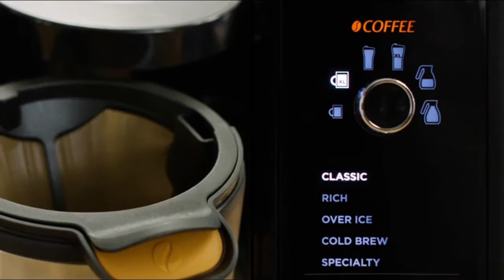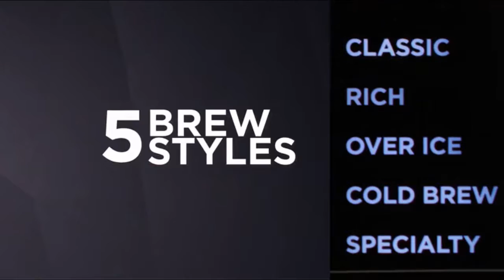Ninja Coffee Maker Hot and Cold Brewed System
Ninja Coffee Maker Hot and Cold Brewed System amazon Links

Ninja Hot and Cold Brewed System, Auto-iQ Tea and Coffee Maker with 6 Brew Sizes, 5 Brew Styles, Frother, Coffee & Tea Baskets with Glass Carafe

More addresses for Coffee Machine as well as the price, rating, comments can be found here amazon Links

Hamilton Beach FlexBrew Coffee Maker, Single Serve
Hamilton Beach 2-Way Brewer Coffee Maker, Single-Serve and 12-Cup Pot
Sboly Single Serve Coffee Maker
Sboly Single Serve Coffee Maker Brewer for K-Cup Pod
BELLA Personal Espresso Maker
Gevi Espresso Machine 15 Bar Coffee Machine
Mr. Coffee Automatic Dual Shot Espresso,Cappuccino
De'Longhi Stilosa Manual Espresso Machine
Capresso 303.01 4-Cup Espresso and Cappuccino Machine

For more informative videos you can find them in my channel

Hamilton 2-Way Brewer Coffee Maker